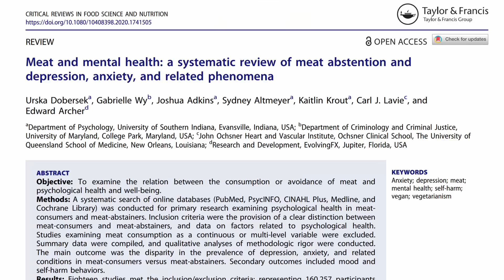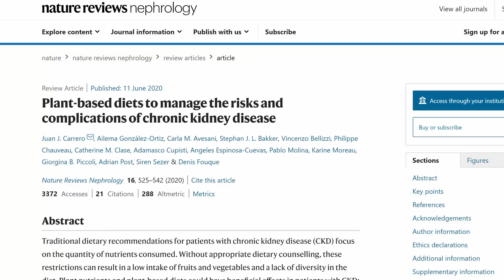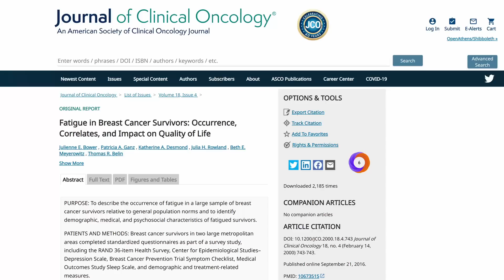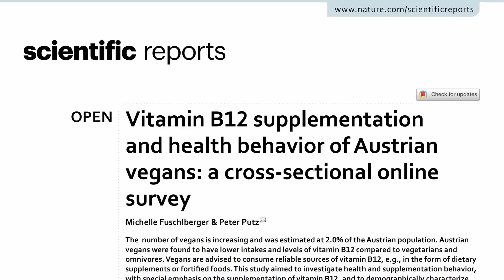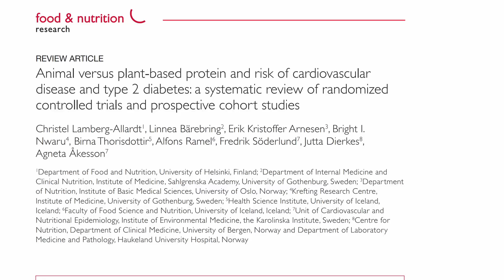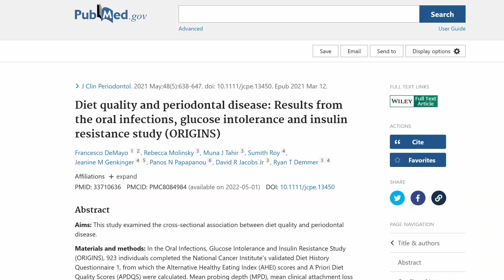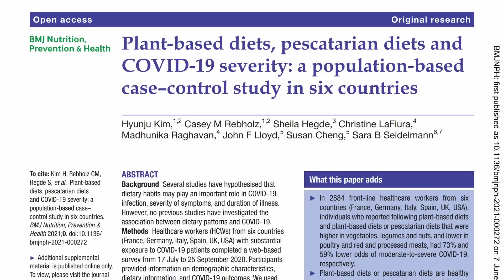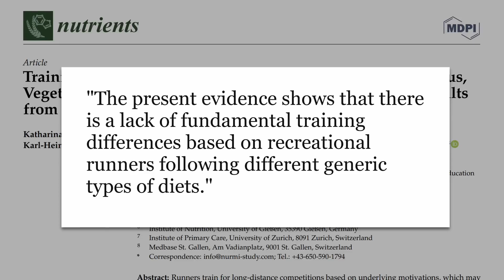New Vegan Studies: Lower Depression, Plants vs Leukemia, When Activism Backfires, etc.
A roundup of vegan-related research that has come out in 2023 so far!